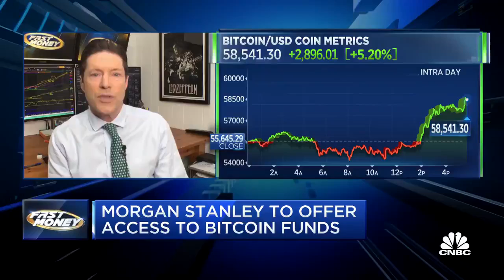Major U.S. Bank Morgan Stanley to offer access to Bitcoin funds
Is bitcoin going mainstream? Morgan Stanley banks on the cryptocurrency as the first major U.S. bank to offer its clients access to bitcoin funds.

cryptocurrency news, cryptocurrency debate, cryptocurrency, crypto world news, crypto, cryptocurrency for beginners, cryptocurrency central banks, crypto news today,